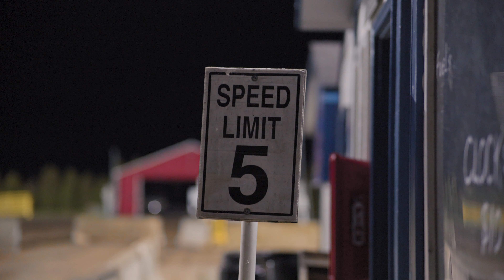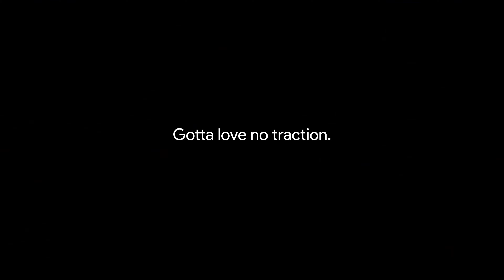Drift and chill | KOYORIDE (4K)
It's another cold and drizzly night at GLD drift and the drivers are swinging their cars for the last time of the season. No one had any traction but it was still a great time.

My filming gear:
-Sony A7Rii
-DJI RSC-2